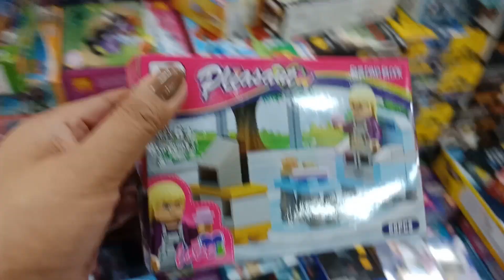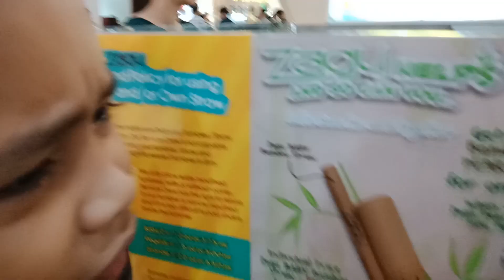HELLO KITTY/ ANG DAMING MURANG PANG REGALO/ ANG AKING MGA DALAGAGINDING/anne dioneda